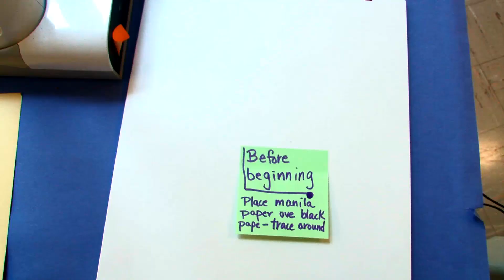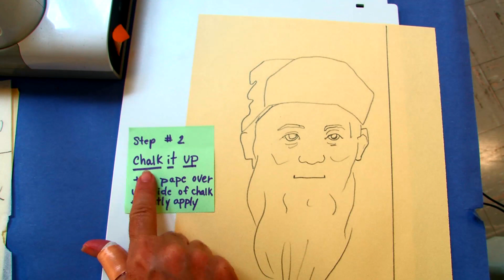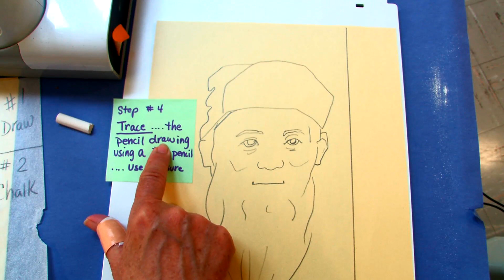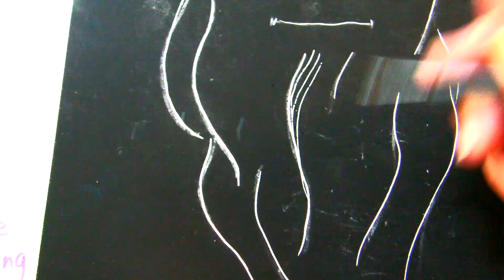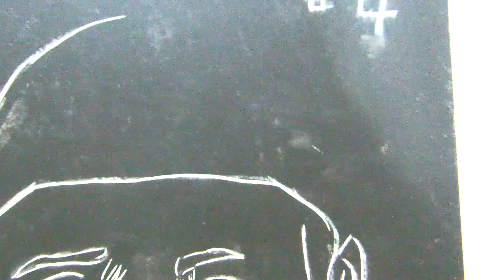Old Man with a Beard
Scratch art of an old man with a beard.